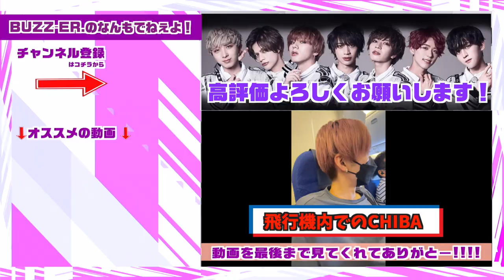【福岡遠征密着‼️メンバーたちが素すぎて💦ごめんなさい】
マネージャーが
メンバーを密着撮影❗️

空港、ホテル、移動中🚌
カメラが回ってることに
気づかないメンバーや✨
回してることを
忘れているメンバーも💦

素すぎてごめんなさい🤣

【番組概要】
2020年4月8日にシングル「サクラエビデンス」でメジャーデビューを果たした7人組ダンスボーカルグループのBUZZ-ER.が、自身のオリジナル番組を開設！

7 رکنی ڈانس اور صوتی گروپ BUZZ-ER۔ براہ کرم چینل کو سبسکرائب کریں۔

―LINK―
【BUZZ-ER.オフィシャルウェブサイト】

[BUZZ-ER.　PROFILE]

2021年は五大都市ツアーを開催し名古屋、大阪、仙台、福岡を巡り、ファイナルZeppTokyoは大成功で幕を閉じた。
2021年秋冬には七大都市ツアーが決定しており、ファイナル東京公演は12月19日(日)品川ステラボールでの開催を予定している。